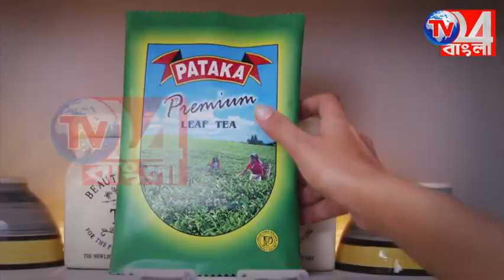বিয়েবাড়িতে বরযাত্রী ও ক্যাটারিং কর্মীদের মারামারি, আহত ২